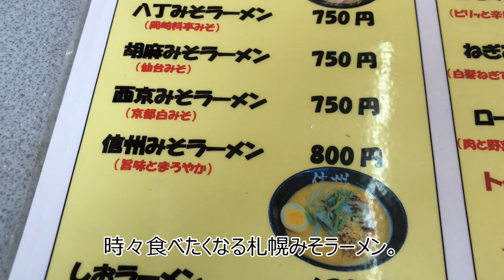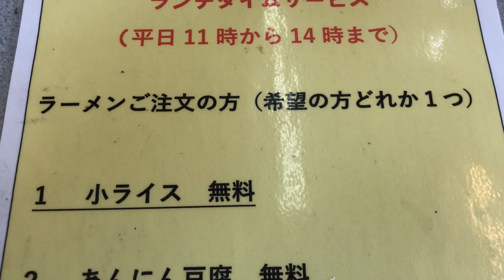【西尾ランチ】西尾市平坂町『みそ膳』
愛知県西尾市の『みそ膳』でランチ。

『どさん子』のFC店

フリーBGM